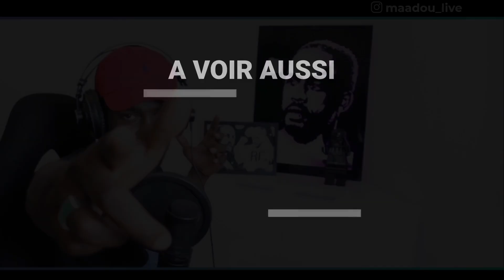[MONTRE TA ZIK] Talfa Le Gorille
Retrouve moi aussi sur :
snap :
maadougangz
*contacts partenariats/revues de clips :
*customise tes basket :
*clip intro réalisé par : intro : 2g beatz

*Mon materiel :

carte son :

casque :
camera :
camera 2 :
eclairage :
clavier :
souris :
eclairage lumineux :
 dédicaces : capsule corp, el mexicano, icerazor